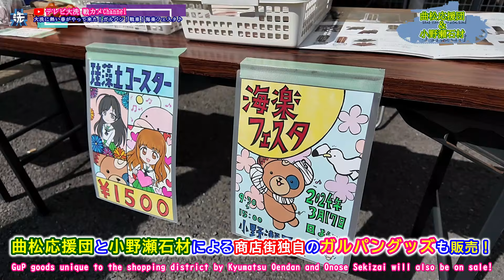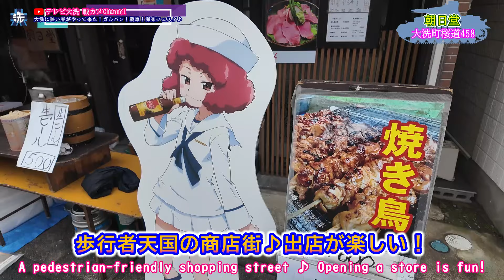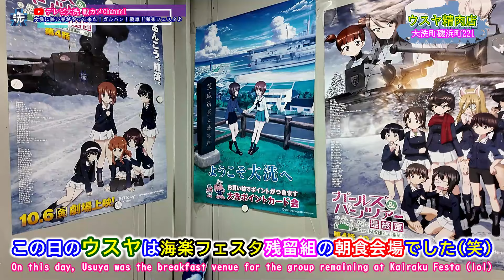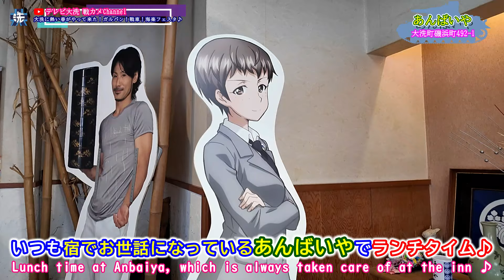大洗に熱い春がやって来た！ガルパン！日照戦車！海楽フェスタ♪☆ガルパン聖地巡礼☆【2024年3月16日～18日】大洗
0:16　ブリアン
0:50　こたちゃん＠BT-42
1:17　曲松応援団＆小野瀬石材
1:36　焼き芋やっちゃん
1:57　ガルパンミニミニホビーショー
2:13　ウェーブ「ドリームテック」フィギュアシリーズ西住しほ
2:13　Kuroe（西住しほ）
2:47　クローゼット
3:19　ホビー喫茶Sdkfz
3:38　日照戦車
3:53　増屋種苗店
4:16　Kuroe（西住しほ）
4:16　ヴィンテージクラブむらい
4:52　沖宛
5:39　藤乃屋
6:19　プラモデルを1/1で作る会
6:19　豊年屋機工部
7:34　ガルパンクイズ
8:01　日照戦車＆神武
8:19　朝日堂
8:32　ヴィンテージクラブむらい
8:43　鳥孝
9:06　ブリアン
9:25　ぴょん（マリー様）
9:41　ゆめのん♪（ピーチ）　ｍｉｎａｇｉ（冷泉麻子）
10:00　七海あき（クランベリー）
10:17　ヒカル（角谷杏）
10:50　テレサ（ピーチ）
11:31　りったん（武部沙織）
11:45　Kuroe（フリント）
12:18　市バス（ムラカミ）
12:48　SHIN＠ワンコ戦車
13:04　苺ねこ（ヨウコ）
13:35　月刊アーマーモデリング
13:35　さやぶ～（河嶋桃）
14:02　桜を見る会（ガルパン痛車）
15:28　茨城交通（らくがきバス）
16:00　ぴっぴ。（蕨副隊長）
16:25　ウスヤ精肉店
17:07　日照戦車
19:36　あんばいや
20:14　大洗ホテルANNEX魚来庵
21:16　紅茶専門店ウィステリア
22:32　Kuroe＆SHIN@ワンコ戦車
22:42　FEEL Design
22:51　日照戦車

前回の動画
☆ガルパン聖地巡礼☆海楽フェスタ前のウィークデー♪平日の大洗も魅力満載！【2024年3月14日～15日】

2024年3月14日～3月18日の四泊五日で大洗に行って来ました！
前回の動画は上記しています。見てくださいね♪
今回は大洗海楽フェスタの前日当日そして翌日の三日間の動画です！
ガルパンコスプレイヤーや痛車乗りそして日照戦車スタッフにはお世話になりました。
また多くの大洗町民やガルパンファンにもお世話になりました。
心から感謝します！
本当に多くの皆さんとお話をする機会もあって楽しい時間を過ごせました！
また大洗で会いましょう！

I went to Oarai for 4 nights and 5 days from March 14th to March 18th, 2024!
The previous video is above. Please take a look♪
This time it's a three-day video of the day before and the next day of Oarai Kairaku Festa!
I would like to thank the GuP cosplayers, Itasha riders, and Nissho tank staff for their help.
We would also like to thank the many Oarai townspeople and GuP fans for their help.
Sincerely thank!
I had a great time and had the opportunity to talk with so many people!
See you again in Oarai!

SpecialThanksコスプレイヤー
Kuroe
ぴょん
ゆめのん♪
minagi
七海あき
ヒカル
テレサ
りったん
市バス
SHINワンコ戦車
苺ねこ
さやぶ～
ぴっぴ。

SpecialThanks
日照戦車　プラモデルを1/1で作る会
こたちゃん＠BT-42　桜を見る会
常盤良彦　杉山潔
照沼修　神武

大洗町商工会
大洗町商工会青年部
大洗観光協会
茨城交通
ガルパンミニミニホビーショー
ウェーブ
月刊アーマーモデリング
曲松応援団
小野瀬石材
ブリアン
焼き芋やっちゃん
クローゼット
ホビー喫茶Sdkfz
増屋種苗店
ヴィンテージクラブむらいで
沖宛
藤乃屋
豊年屋機工部
朝日堂
鳥孝
山戸呉服店
丸五水産
大洗きゅーべる倶楽部
ウスヤ精肉店
あんばいや
大洗ホテルANNEX魚来庵
紅茶専門店Tea room wisteria
FEEL Design

祝！ガールズ＆パンツァー最終章第4話　Blu-ray＆DVD　2024年3月27日発売開始！

★大洗イベント動画
【ガルパン聖地巡礼】大洗あんこう祭２０２３ガルパン☆ガールズコレクション【2023年11月18日～19日】

【ガルパン聖地巡礼】☆大洗あんこう祭２０２２☆3年ぶりのノリと勢いが帰って来た！みんな！ただいま～大洗！【2022年11月20日】

☆ガルパン聖地巡礼☆ガルパン痛車道はじめます♪大洗あんこう祭２０２３【2023年11月19日】

【聖地巡礼】2016年3月20日～21大洗海楽フェスタ【ガールズ＆パンツァー劇場版】

【ガルパン聖地巡礼】戦車！コスプレ！そして宴！あんこう祭は最高だぜぇ～♪【2017年11月19日第21回大洗あんこう祭】

【ガルパン聖地巡礼】あんこう祭　2019 戦車に痛車そしてコスプレ！大洗はいいぞ！【2019年11月16日～17日】

【ガルパン聖地巡礼】あんこう祭　海楽フェスタ　ガルパンキャラクター誕生会　大洗イベント総集編【コロナに勝って大洗へ帰ろう】

週末大洗
平日大洗
ガールズ＆パンツァー
ガルパンはいいぞ！
大洗はいいぞ！
あんこう祭
海楽フェスタ
大洗　ガルパン
大洗女子学園
アンツィオ高校
聖グロリアーナ
サンダース大付属
知波単学園
BC自由学園
継続高校
自衛隊
陸上自衛隊
海上自衛隊
航空自衛隊
海上保安庁
茨城海上保安部
アメリカ軍
イギリス軍
イタリア軍
フランス軍
ポーランド軍
ソ連軍
ロシア軍
フィンランド軍
スペイン軍
オーストラリア軍
ガールズ＆パンツァー最終章
ガールズ＆パンツァー劇場版
ガールズ＆パンツァー４DX
ガルパン４DX
ガルパン最終章ブルーレイ
ガルパン最終章DVD
4DX
ウサギさん
カメさん
アリクイさん
カモさん
サメさん
レオポンさん
大洗チャンネル
肴屋本店
浅野丸
ガルパン沼
寝そべり
痛車
ガルパン　コスプレ
梅
茨城県
ガルパン最終章第4話
公開日2023年10月6日
午後もじゅん散歩
BS ヨシモト
ガルパンはやばいぞ！
ヴァーチャル大洗
少女與戰車 最終章
ガルパンキャラクター誕生日
6月6日　 秋山優花里 ゆかりん誕生日
6月22日　 武部沙織 さおりん誕生日
9月1日 　冷泉麻子 誕生日
10月23日　 西住みほ 誕生日
12月16日　 五十鈴華  誕生日

7月10日　オレンジペコ誕生日
9月17日　ダージリン誕生日
9月23日　アンチョビ誕生日
12月19日　カルパッチョ誕生日

1月1日　角谷杏誕生日
1月10日　カエサル誕生日
1月15日　カトラス誕生日
1月17日　ケイ誕生日
1月27日　玉田環誕生日
1月28日　平井花子誕生日
1月31日　カチューシャ誕生日
2月10日　ムラカミ誕生日
2月27日　ラム誕生日
3月5日　園みどり子誕生日
3月6日　逸見エリカ誕生日
3月22日　赤星小梅誕生日
3月25日　ツチヤ誕生日
3月26日　久保田りん誕生日
3月31日　長谷川タツ誕生日
4月1日　役人誕生日
4月4日　島田千代誕生日
4月9日　祖父江誕生日
4月15日　川嶋家父誕生日
4月20日　マリー誕生日
4月23日　安藤誕生日
4月27日　宇津木優季誕生日
5月6日　秋山好子誕生日
5月17日　クラーラ誕生日
5月18日　佐々木あけび誕生日
5月20日　ナオミ誕生日
5月24日　フリント誕生日
7月28日　磯辺典子誕生日
7月29日　西住しほ誕生日
8月21日　ナカジマ誕生日
11月21日　ノンナ誕生日

3月　大洗海楽フェスタ
7月　海の月間イベント
10月　大洗海上花火大会
11月　大洗商工感謝祭
11月　大洗あんこう祭